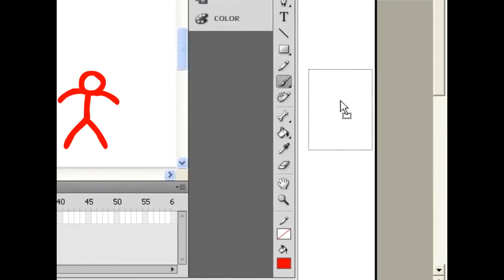Fliqpy Hits Dark Lord The Stick Figure With A Propeller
Note 2:No Disliking My Videos!

{JAPANESE}

{MALAY}

NOTA 2: Saya tidak memiliki hak untuk filem ini.